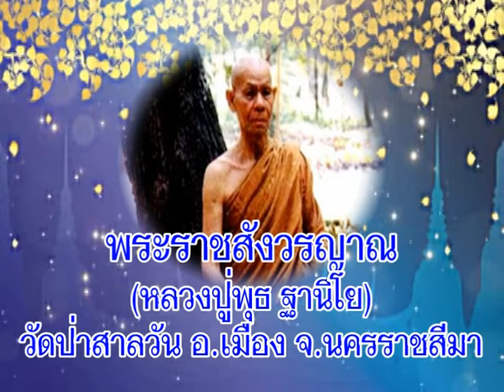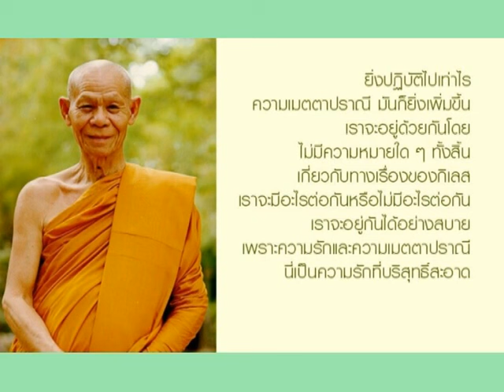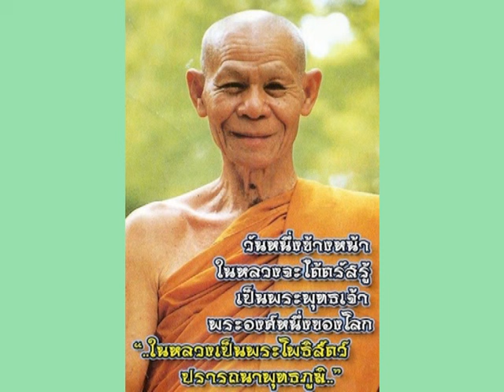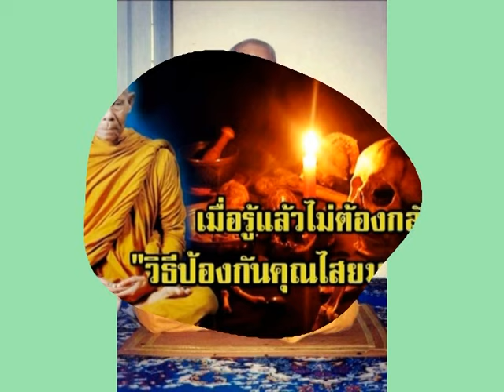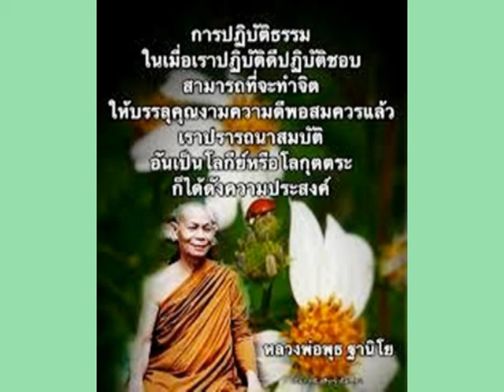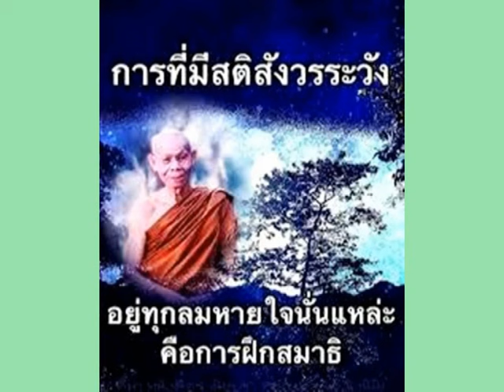หลวงปู่พุธ ฐานิโย วัดป่าสาลวัน นครราชสีมา เทศนาเรื่องวิธีทำสมาธิตามแบบพระอาจารย์เสาร์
พระราชสังวรญาณ(หลวงปู่พุธ ฐานิโย) วัดป่าสาลวัน อ.เมือง จ.นครราชสีมา
หลวงปู่พุธ ฐานิโย วัดป่าสาลวัน นครราชสีมา เทศนาเรื่องวิธีทำสมาธิตามแบบพระอาจารย์เสาร์ กนฺตสีโล